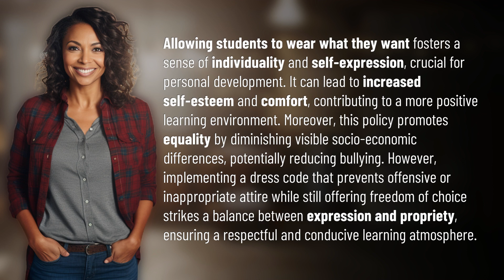Why should students be allowed to wear what they want?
The Power of Choice: Why Students Should Be Allowed to Wear What They Want 👉 The Power of Choice 👉 Discover the benefits of allowing students to express their individuality through their clothing choices, fostering self-esteem and creating a positive learning environment. Learn how implementing a balanced dress code can promote equality and respect while still encouraging self-expression.

Laura S. Harris (2024, February 2.) Why should students be allowed to wear what they want?
    🌐 AskAbout.video